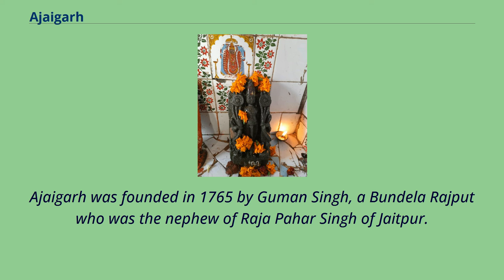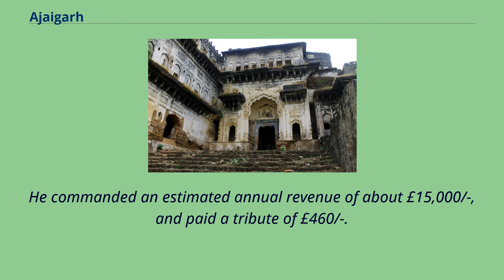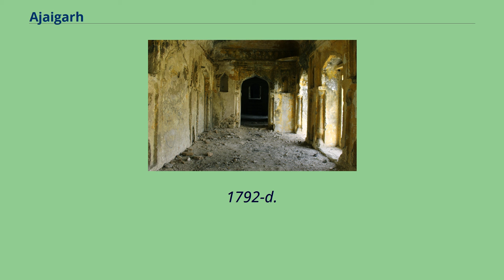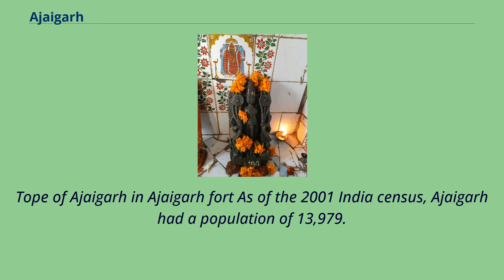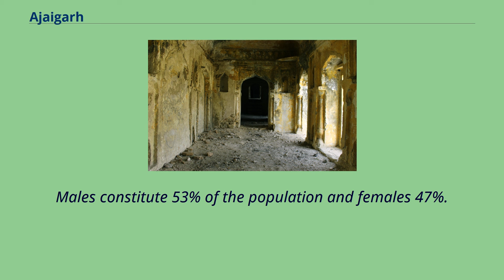Ajaigarh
Ajaigarh or Adjygurh is a town and a nagar panchayat in the Panna District of Madhya Pradesh state in central India.
Ajaigarh State was one of the princely states of India during the period of the British Raj.
The state was founded in 1785, and its capital was in Ajaigarh.
Flag of Ajaigarh state Ajaigarh was the capital of a princely state of the same name during the British Raj.
Ajaigarh was founded in 1765 by Guman Singh, a Bundela Rajput who was the nephew of Raja Pahar Singh of Jaitpur.
After Ajaigarh was captured by the British in 1809, it became a princely state in the Bundelkhand Agency of the Central India Agency.
It had an area of 771 square miles （2,000 km2）, and a population of 78,236 in 1901.
The rulers bore the title of sawai maharaja.
He commanded an estimated annual revenue of about £15,000/-, and paid a tribute of £460/-.
The chief resided at the town of Nowgong, at the foot of the hill-fortress of Ajaigarh, from which the state took its name.
This fort, situated on a steep hill, towers more than 800 feet （240 m） above the eponymous township, and contains the ruins of several temples adorned with elaborately carved sculptures.
The town was often afflicted by malaria, and suffered severely from famine in 1868–69 and 1896–97.
The state acceded to the Government of India on 1 January 1950; the ruling chief was granted a privy purse of Rs.
74,700/-, and the courtesy use of his styles and titles.
All of these were revoked by the government of India in 1971, at the time when these privileges were revoked from all erstwhile princes.
The former princely state became part of the new Indian state of Vindhya Pradesh, and most of the territory of the former state, including the town of Ajaigarh, became part of Panna District, with a smaller portion going to Ch...